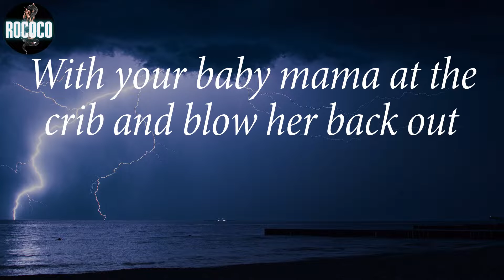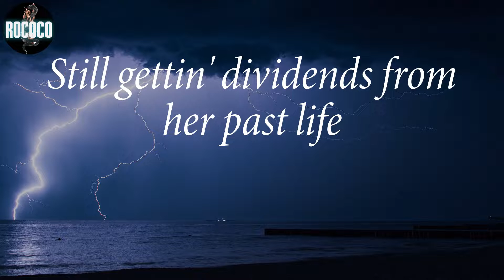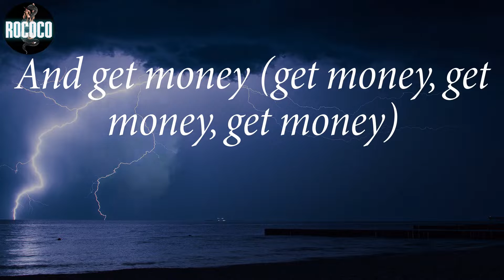Yung Gravy - Betty (Lyrics)